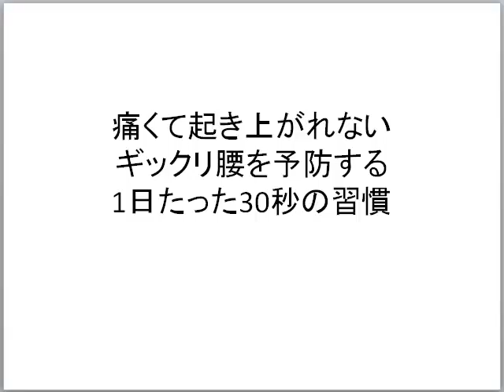痛くて起き上がれないギックリ腰を予防するたった30秒の習慣 足で壁ドン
前回に続きまして、
痛くて起き上がれないようなギックリ腰を
予防する1日たった30秒でできる習慣、
予防方法についてお話しします。

私は、今までに2回ギックリ腰をしています。

1回目は5年前、2回目は3年前にギックリ腰をしています。

毎回毎回、ギックリ腰になってしまうと、
痛くて起き上がれない、ほとんど寝たきりの
生活になってしまいます。

これを何とかして、ならないようにしたいと考えて、
毎日取り入れている習慣があります。

前回は、ヨガのポーズ、真珠貝のポーズを紹介しました。

実はもう一つ取り入れている習慣があって、
それは、
倒立、つまり逆立ちです。

続きはブログにて・・・